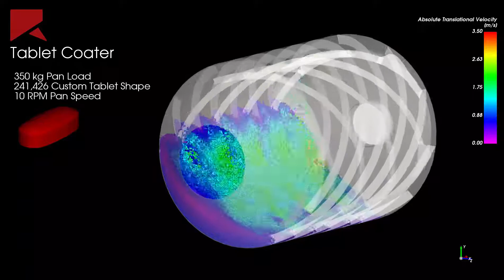Rocky DEM【事例Movie】実形状多面体粒子のタブレットコーター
222頂点で形成された実形状の多面体粒子を約25万個を投入して、実スケールのタブレットコーターの計算を実施した事例です。